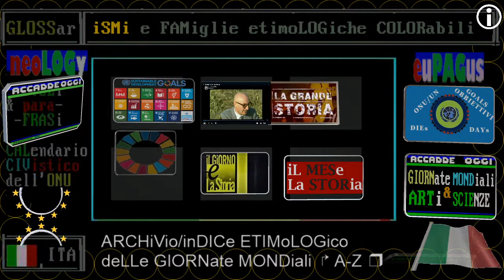2020 introDUZione ** 15 novembre ** RAI storia accadde Oggi - iL Giorno & La Storia